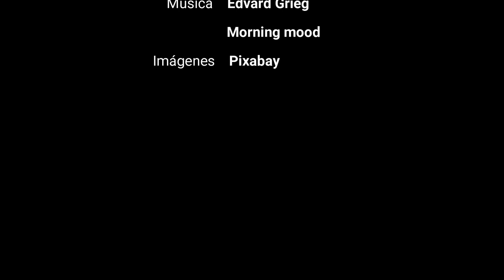L. C.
Perdido en tu rostro de porcelana
voy hacia el horizonte de tus ojos
por el camino de tu voz liviana.

Me gusta ese horizonte inalcanzable.
Me gusta el camino de labios rojos
que entrelaza mis horas, insaciable.

De pronto me traspasa tu sonrisa
translúcida, gemela de la luna,
y me reduce a lechos de ceniza,

porque en la noche constelada, en medio
de las sombras de otras vidas, solo una
brilla para mí, y vuelvo sin remedio

a tu rostro de porcelana fina
que me pierde, me arrasa y me domina.

Autor: Jhener Pomacosi Mansilla